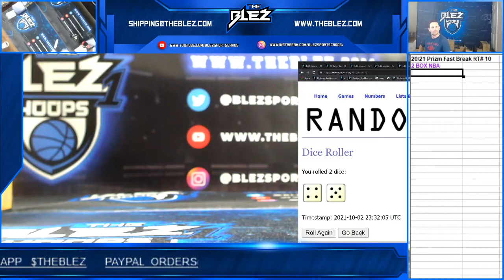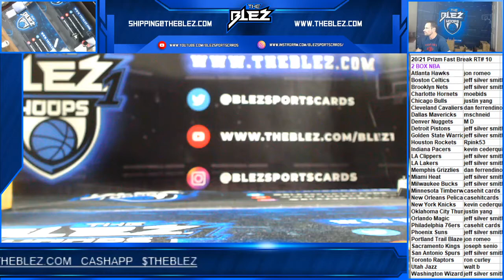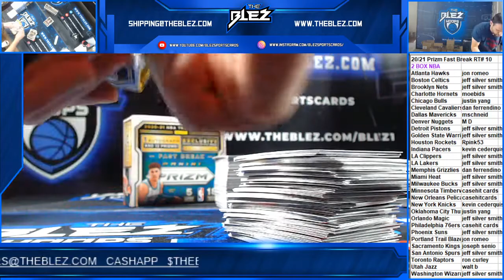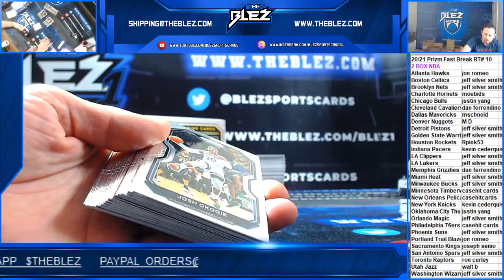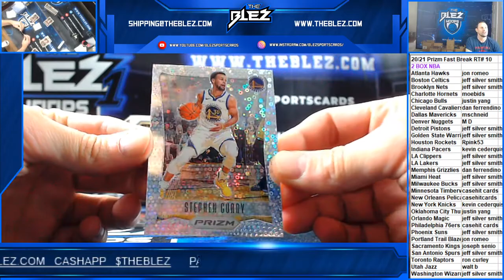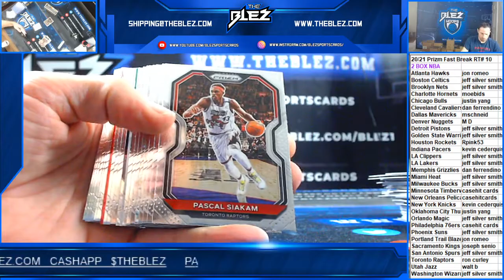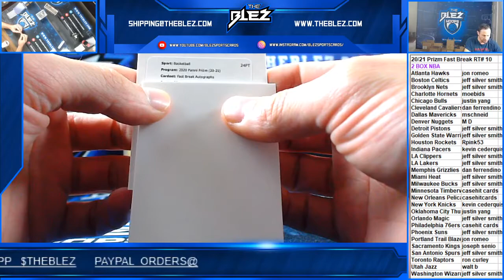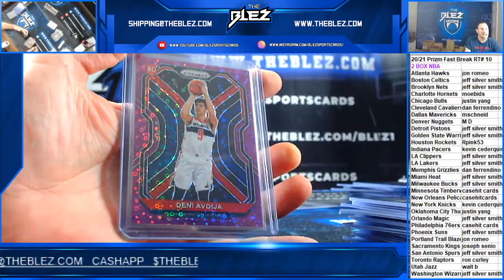2020/21 Prizm Fast Break 2 Box RT #10